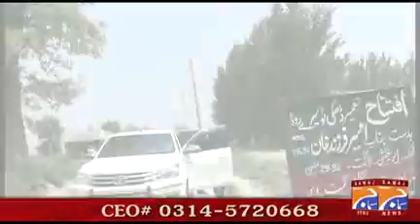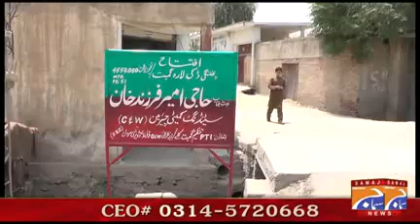pk 51 mpa Amir Farzebd khan dake gumbat mi road k iftitah kar rahw hi.